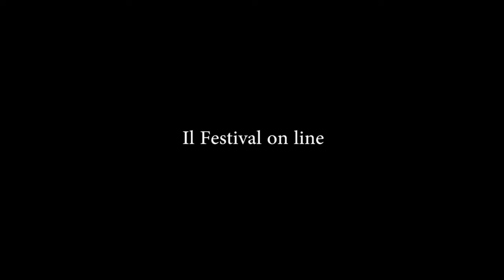Bologna in Lettere 2020 Marilena Renda Natasha Sardzoska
VIII Edizione "Deposizione"
PROGETTI
T&T&T (Traduzione/Tradizione/Tradimento) a cura di Marilena Renda
Osso sacro, Dialogo con Natašha Sardžoska